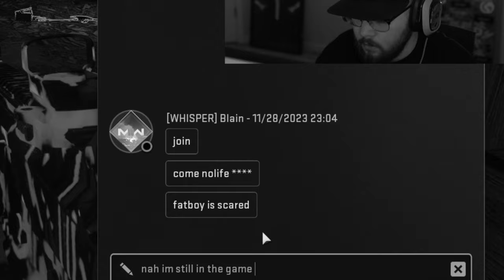the FASTEST KILLING SMG in Warzone! 😯 (ISO 45)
Best ISO 45 Class Setup Warzone 2 / Best ISO 45 Loadout MW2 (Warzone 2 Meta SMG Class Setup / Loadout)

🎮 Get Yourself a Custom Aim Controller! Back Paddles, Digital Tap Buttons, and Extremely Responsive!